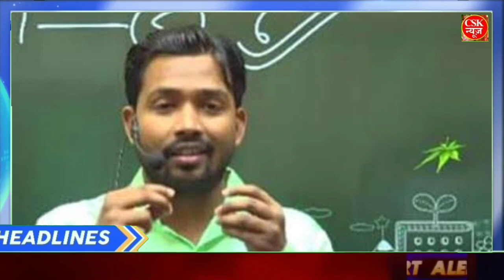Today Breaking News 11 February 2022 आज सुबह के मुख्य समाचार,बड़ी खबरें ll Modi Indian affairs Biden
1

news morning news Hindi news aaj ki taja khabar आज की ताजा ख़बरें pm modi news news maharastra news latest news bjp up news  nonstop news news headlines today news aaj ka news Headlines News.
              @Narendra Modi
               @BJP West Bengal
               @Rajnath Singh
               @Amit Shah
              @Aaj Tak
              @Republic Bharat
               @Aaj Tak HD
           @Bharatiya Janata Party
             @ABP NEWS
             @Zee News
             @BJP Uttar Pradesh                                                                                                 ​​